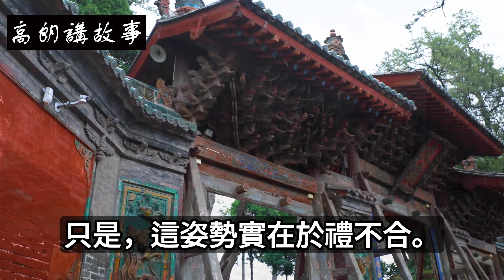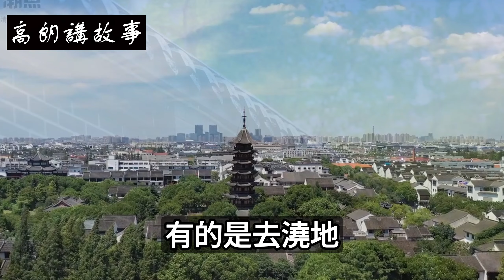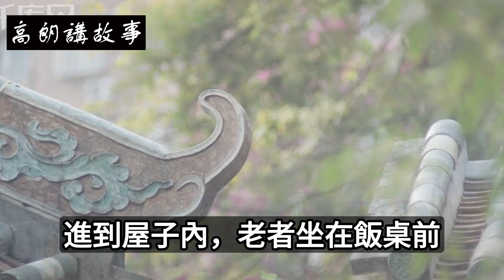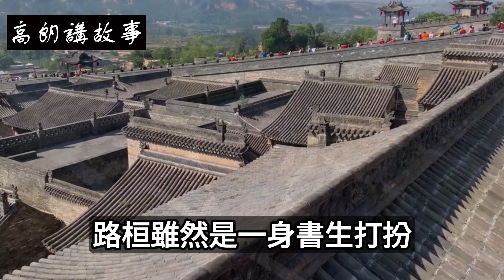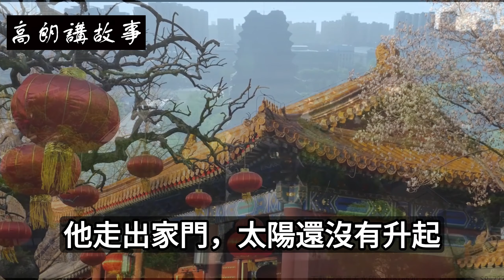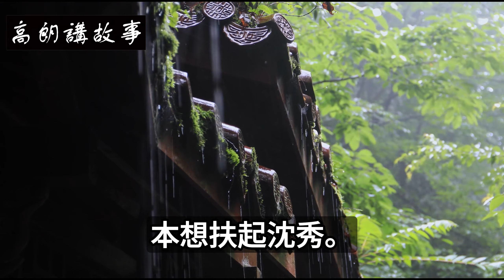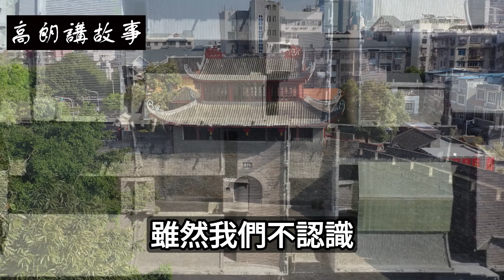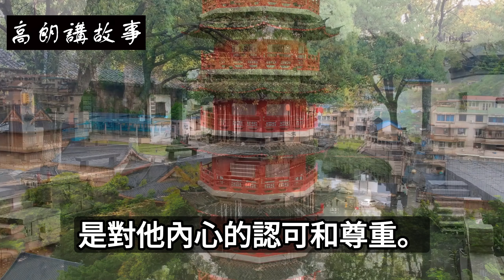民間故事：當書生在野外喝水時，突然被女子扑來並稱讚“公子，你好香啊”｜高朗講故事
民間故事：當書生在野外喝水時，突然被女子扑來並稱讚“公子，你好香啊”
烈陽炙烤大地，太行山下，一個書生模樣打扮的青年正在沿着亂石灘的河道旁走着，不過，很是奇怪，炎熱的天氣，這書生臉上卻沒有一絲的汗水。
再向前，拐了個彎，便是潺潺的溪流，清澈見底，涼意四溢，書生走到溪水邊，彎下腰捧了一口水，讚歎了一聲：“真是甘甜”，接着，他便從腰間取下一個葫蘆，裝滿了水，重新掛了回去。